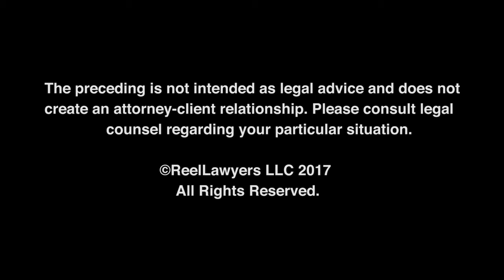What if the other driver doesn’t have enough, or any insurance? How do I recover?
Paul is a major shareholder of Swor and Gatto, P.A. and co-founded the firm with Michael Swor in 1981. At that time Mike and Paul chose to limit their practice to Personal Injury and focus their attention on the representation of injured victims.
Paul has practiced exclusively in the area of Personal Injury since 1981. Prior to 1981 Paul gained extensive trial experience as a Criminal Defense Lawyer and as a Personal Injury Trial Lawyer. He has tried numerous cases to both Civil and Criminal Juries. Additionally, Paul has litigated over 1000 cases which were successfully resolved prior to Jury Trial.

Swor & Gatto
1177 W 7th St,
Saint Paul, MN, 55102